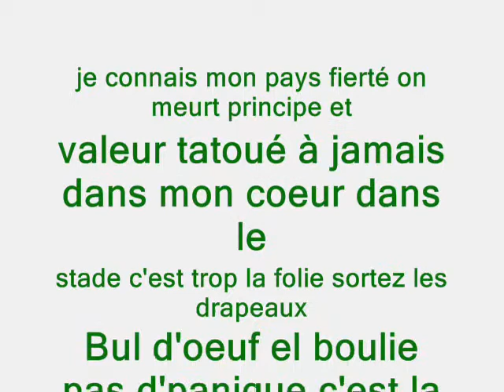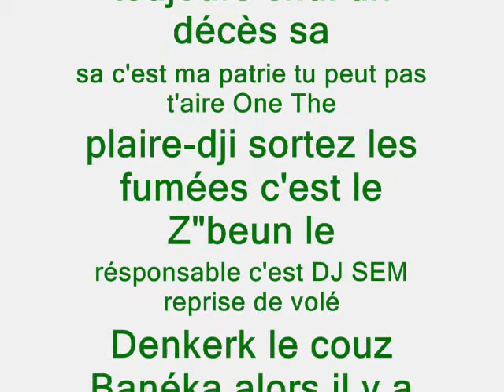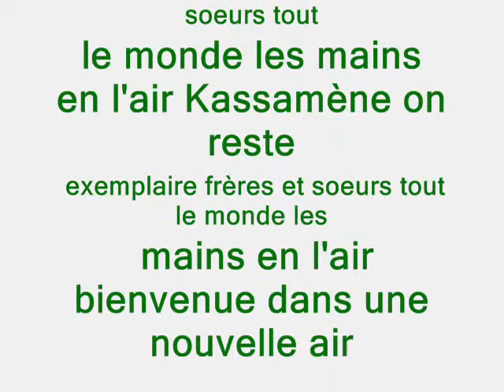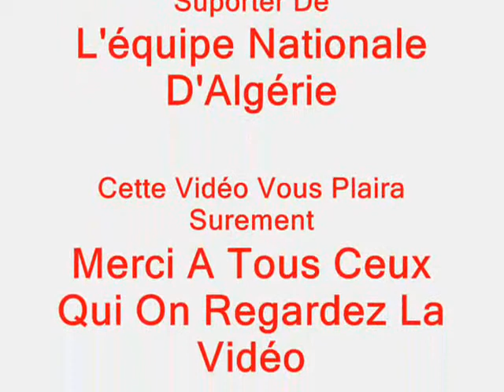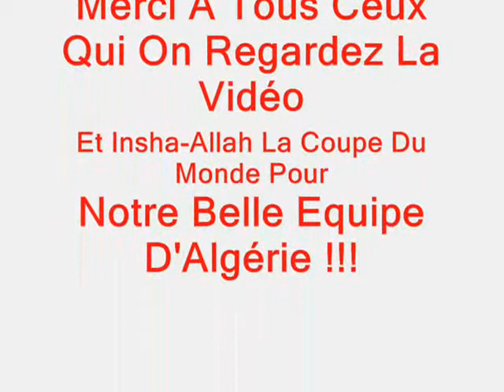Vidéo By Imene Belakhdar